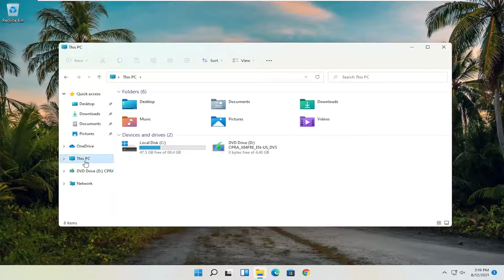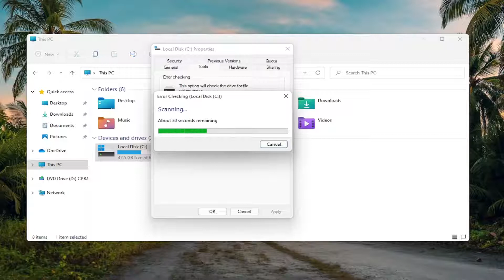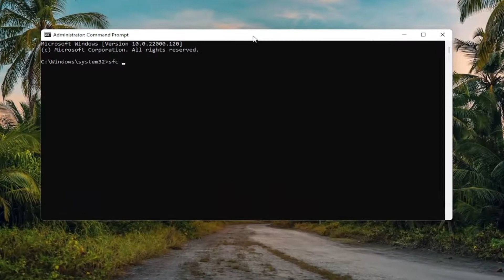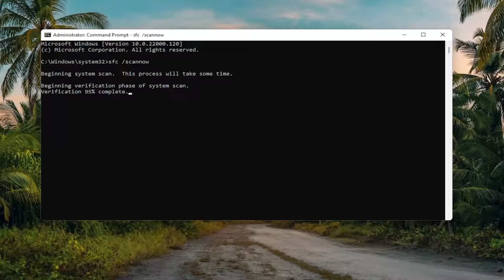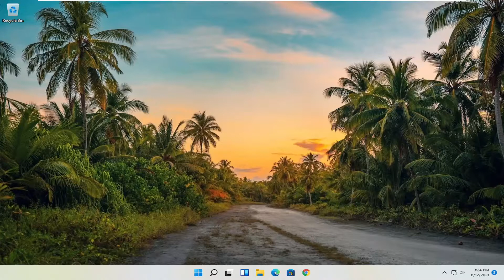How To Fix Error 0x80070570 In Windows 11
This message usually appears when an error occurs during the initial installation of a Windows operating system or during the update of one that's already installed. The 0x80070570 error message has also been known to appear while moving files from one drive to another.

Depending on the specific cause of the error alert, the text of the message will differ, as it usually explains the problem in detail.

For example, a message may say:

Windows cannot install required files. The file may be corrupt or missing. Make sure all files required for installation are available and restart the installation. Error code: 0x80070570

Issues addressed in this tutorial:
windows cannot install required files
windows cannot install required files make sure all files required for installation are available
windows cannot install required files windows 11
windows cannot install required files the file may be corrupt or missing make sure all files
windows cannot install on this drive
windows cannot installed on drive 0 partition 1
windows cannot installed on drive 0 partition 2
windows cannot install required files. the file may be corrupt or missing windows 11
windows cannot install anything
windows cannot install all required files
windows cannot install apps
windows cannot install application
windows cannot install because of gpt partition